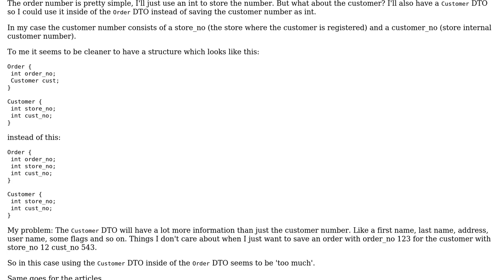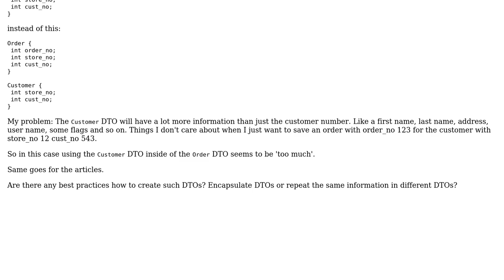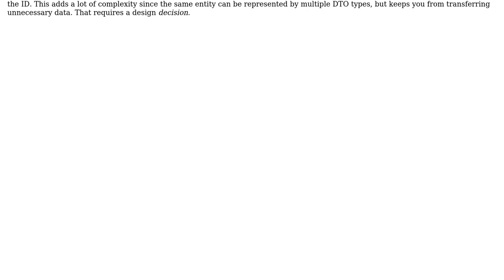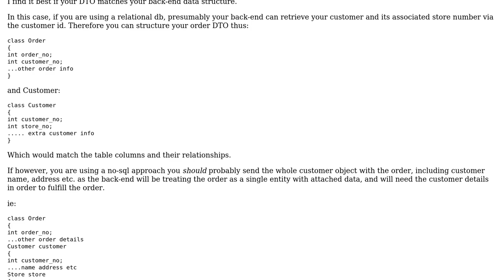Software Engineering: Composition of Data Transfer Objects (2 Solutions!!)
Software Engineering: Composition of Data Transfer Objects

With thanks & praise to God, and with thanks to the many people who have made this project possible! | Content (except music & images) licensed under CC BY-SA | Music | Images & others | With thanks to user Kilian Foth user Ewan user das Keks user amon and the Stack Exchange Network Trademarks are property of their respective owners. You are responsible for your own actions.